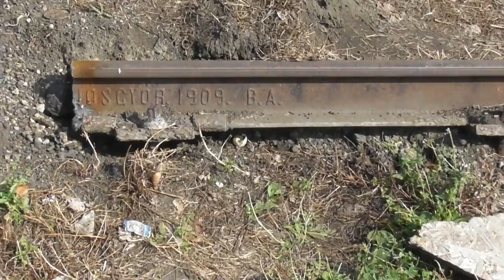2018.08.30 Elveszett vágány Pestszentlőrincen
Találtam egy elveszett vágányt Lőrincen. Mi lehetett ez eredetileg és meddig használhatták?